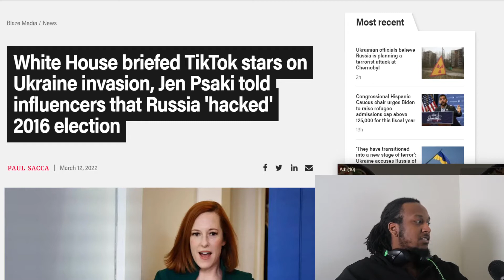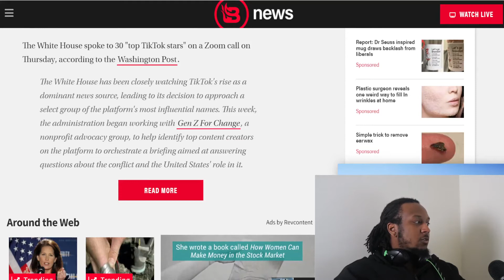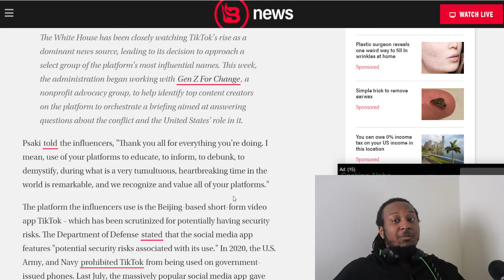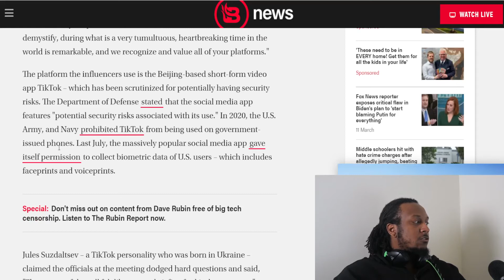Jen Psaki's Main Focus, Praising Tik-Tok People! This Admin Is A Joke!